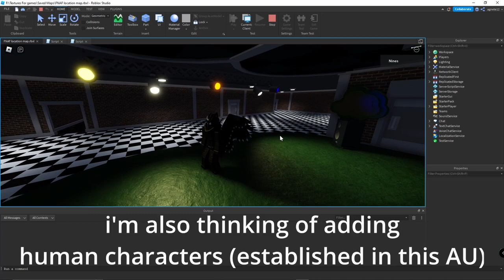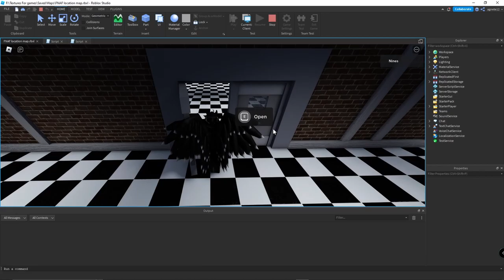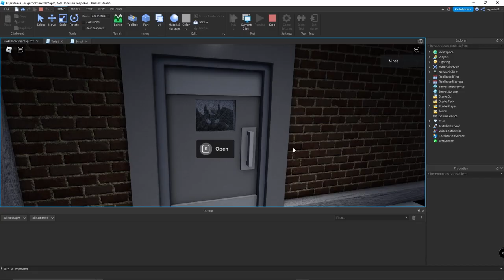Freddy Jr's Family Restaurant Tour [PRIVATE GAME]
Just a tour of my Restaurant for a private game I'm making.